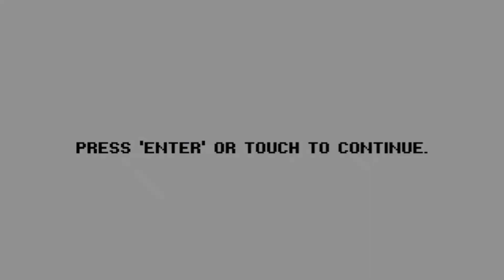Super Oliver World